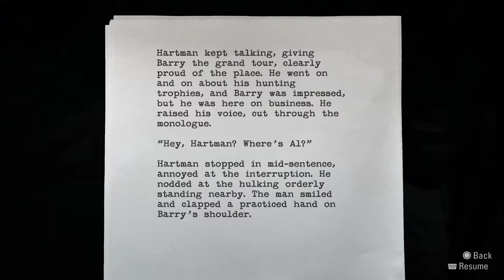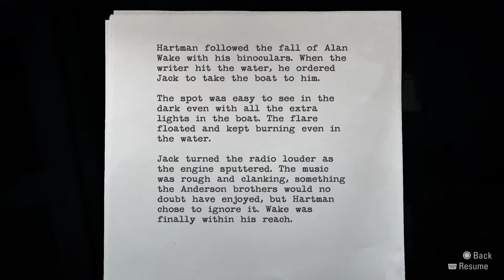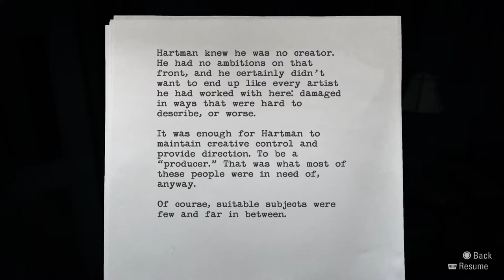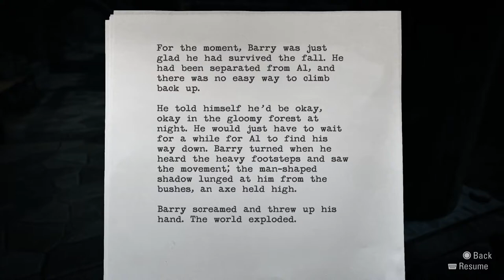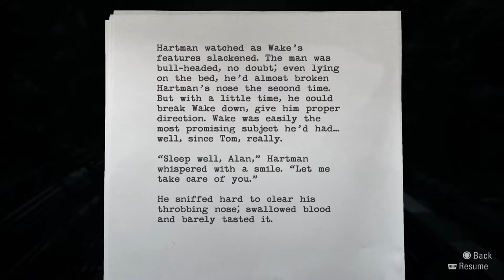Alan Wake Remastered Let's Play Part 8 - DOCTOR HARTMAN'S CLINIC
Hey everyone and welcome to another video! We are carrying on with our Alan Wake let's play series as we start episode 4 and escape hartmans clinic! Hope you enjoy and have a wonderful day!